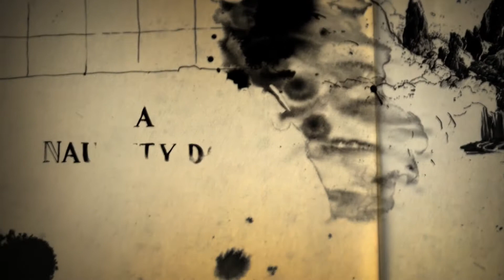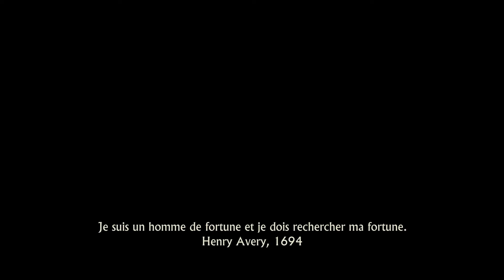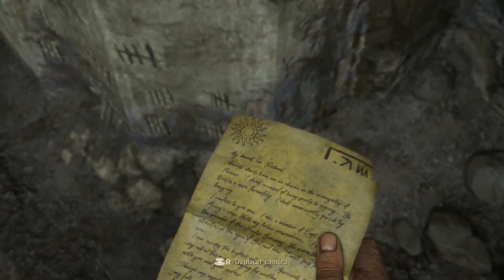Uncharted 4 - A Thief's End [FR][HD] - Ep 1 : Naughty Drake !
L'aventure s'achève dans cette poursuite du passé de Nathan Drake...
Un héros malgré lui, dans la force de l'âge, va devoir faire face à son ultime combat contre sa propre destiné !
Ça à l'air épique dit comme ça... La vérité en sera-t-elle toute autre...??